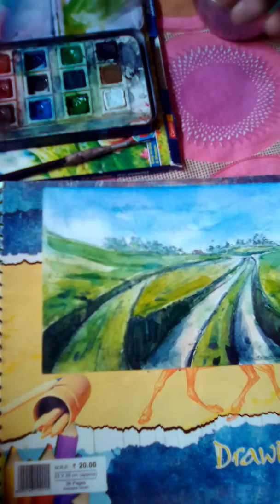Water color landscape painting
Landscape painting on canson paper